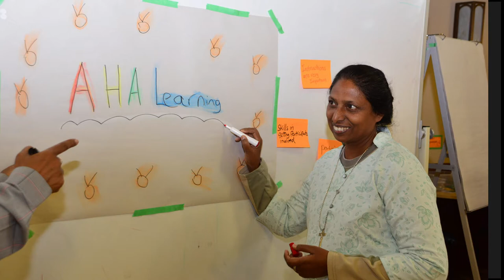Catholic Women's League of Canada - 100 Years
Coady Institute has partnered with the Catholic Women’s League of Canada (CWL) since 1961. Over the years, the CWL National Council and individual parish councils across Canada, have been dedicated and significant supporters of Coady Institute, providing annual scholarships to women community leaders from Asia, Africa, and Latin America. These graduates have in turn helped thousands of disadvantaged people in their communities to improve their lives.